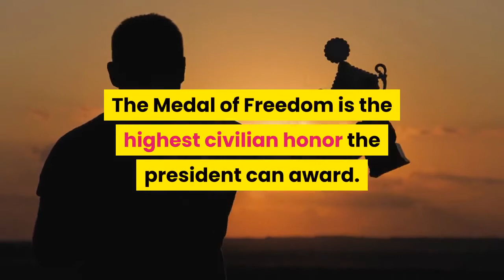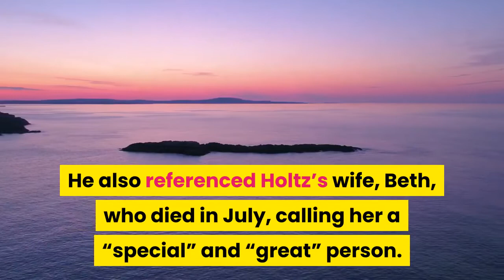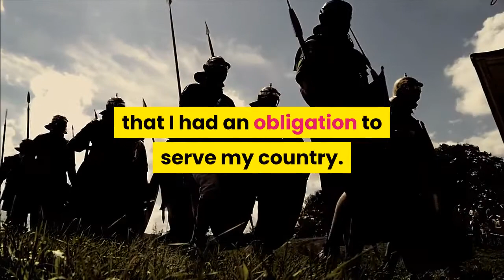Notre Dame football legend Lou Holtz receives Presidential Medal of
Let friends in your social network know what you are reading aboutPresident Donald Trump awarded former Notre Dame football coach Lou Holtz the Presidential Medal of Freedom during a White House ceremony Thursday. A link has been posted to your Facebook feed. USA TODAY Sports' Paul Myerberg breaks down the latest Amway Coaches Poll. USA TODAYTrump announced the award back in September with Holtz in attendance, calling the coach an “incredible leader” and said Holtz earned the award because of his life, career and charitable work. The Medal of Freedom is the highest civilian honor the president can award.“It’s the highest honor or award you could possibly receive and I receive it with mixed emotions, " Holtz told Fox News from the White House just before Thursday's ceremony. "First of all, I’m humbled. There are many more people far worthy than me I can assure you. Nobody is more appreciative than me. "Trump said several college coaches wrote letters recommending Holtz for the award. He also referenced Holtz’s wife, Beth, who died in July, calling her a “special” and “great” person. President Donald Trump speaks during a ceremony to present the Presidential Medal of Freedom to former Notre Dame football coach Lou Holtz. (Photo: Evan Vucci, AP)Holtz, 83, has been an avid supporter of Trump, and the president and has called him a longtime friend. A White House press release Wednesday, stated that, “America recognizes Lou Holtz as one of the greatest football coaches of all time for his unmatched accomplishments on the gridiron, but he is also a philanthropist, author, and true American patriot. ”Holtz coached 11 years at Notre Dame (1986-96) and led the Irish to their most recent national championship in 1988. He grew up in West Virginia and eastern Ohio and was the first member of his family to enroll in college, according to the White House press release. At Kent State, Holtz played football, studied history, and joined the Army Reserve Officers’ Training Corps. For the next seven years, he honorably served as an Officer in the United States Army Reserves. When asked about his service during an interview with the American Legion, Holtz said, “I was taught at an early age that I had an obligation to serve my country. ”Holtz would have coaching stops at William & Mary, North Carolina State, Arkansas, Minnesota, Notre Dame and South Carolina. He also coached the New York Jets in 1976. At Notre Dame Holtz compiled a record of 100-30-2. He was passed by current coach Brian Kelly last week for second on the school’s all-time coaching wins list. When the honor was announced in September, Notre Dame spokesman Paul Browne, congratulated Holtz in a statement.“Lou Holtz is among America’s greatest college football coaches, leading Notre Dame to a national championship in 1988.